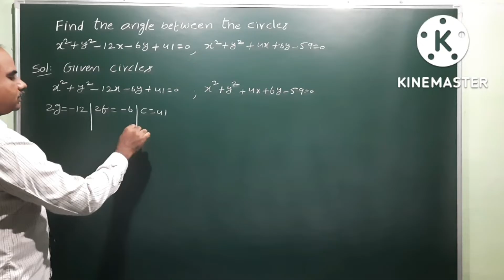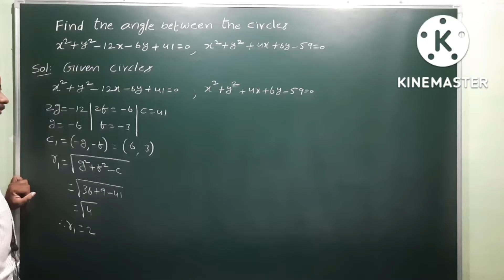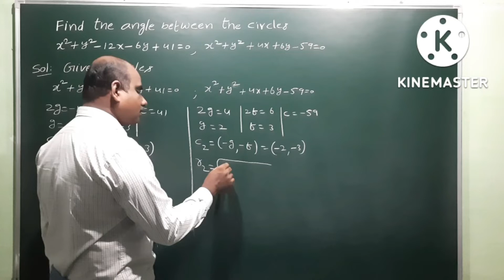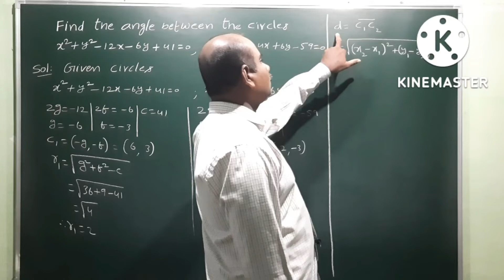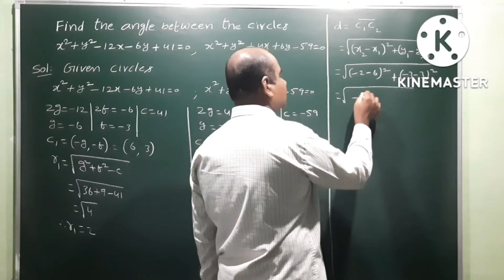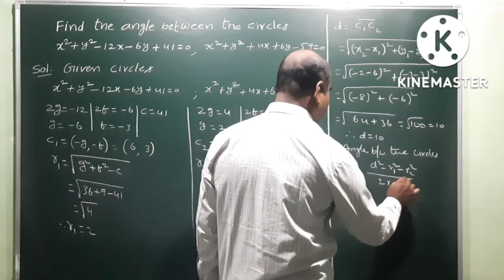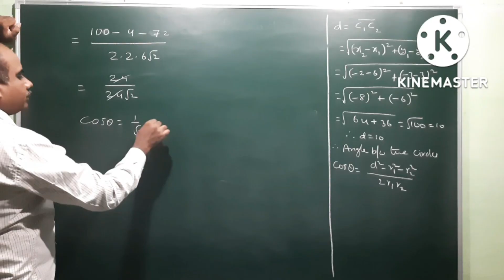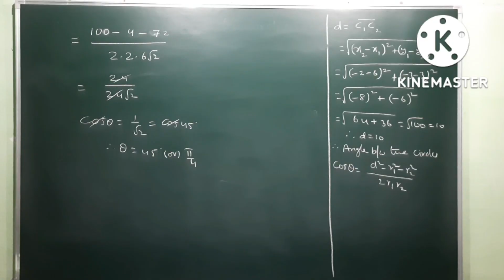System of Circles | Angle b/w the Circles | 2 marks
System of Circles | Angle between the Circles @EAG